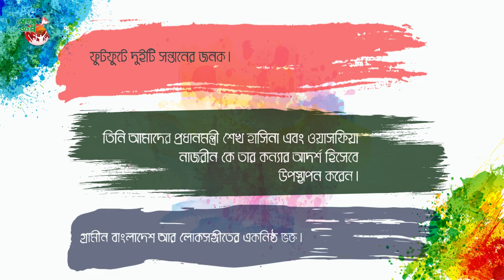Episode IX Ten Facts Rubayat Khan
Projonmo Agami is a youth based TV Variety show mostly with contents on contemporary social issues with celebrity guests, different performances, musical performances etc.